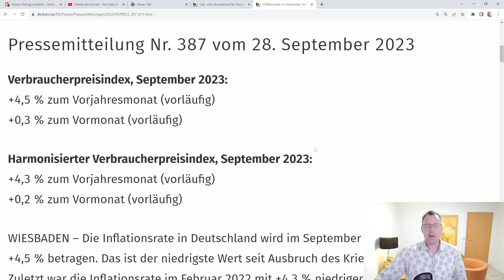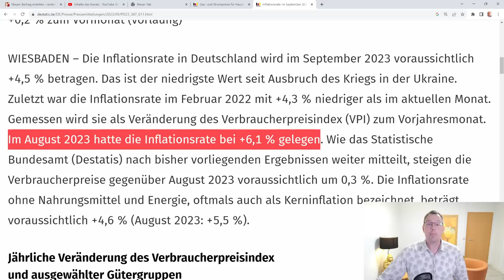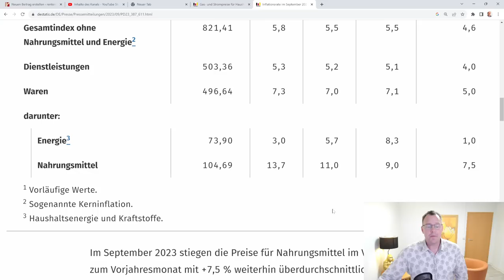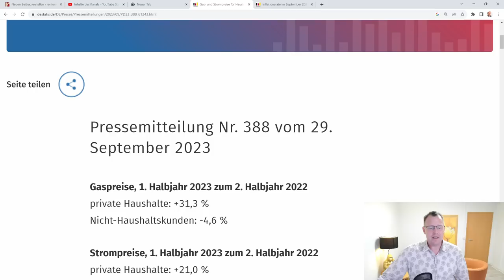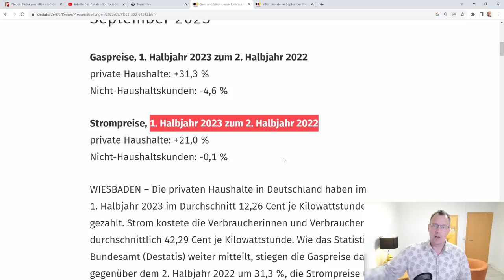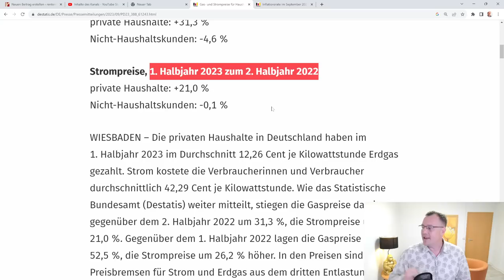Rentner können aufatmen: Inflation im September 2023 auf 4,5 % gesunken